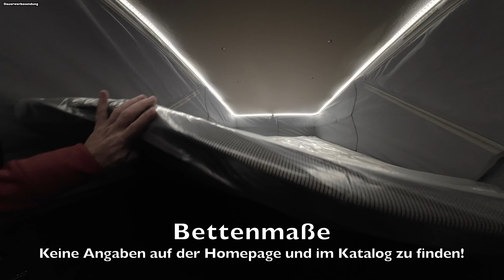VanTourer 540 D - MJ 2022 - Kompakter Van mit Vollausstattung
Wir sind mal wieder bei Trans-Serv Reisemobile in Weilerswist unterwegs. Heute zeigen wir dir den VanTourer 540 D in fast Vollausstattung.

Auf 5,40m bringt VanTourer hier einiges unter. Gute Qualität, schöne Designs aber auch ein ziemlich heftiger Preis.

Dazu noch ein Schlafdach und das ganze auf dem neuen Fiat Ducato Serie 8.

Schau es dir an und schreib uns in die Kommentare, wie dir das Fahrzeug gefällt.

LG

Dirk & Sonja

Noch ein paar Keywords: Kastenwagen Wohnmobil Roomtour, Kastenwagen Wohnmobil Vorstellung, Wohnmobil Neuheiten, Camper Van Review, Kastenwagen Wohnmobil Tipps und Tricks, unsere Kastenwagen Wohnmobil Praxiserfahrungen, Touren mit Stellplatz / Campingplatz Vorstellungen, Camping 2022 und unsere Reisen im Kastenwagen Wohnmobil, Kastenwagen Wohnmobil Zubehör Grundausstattung, Hymer, La Strada, Hymer Wohnmobil, Lithium Batterie, Dieselheizung, Heckgarage, Solaranlage, Thule Markise, Atera Fahrradträger, BF Goodrich AT KO 2, Kompressor-Kühlschrank, Absorberkühlschrank, Alde Warmwasserheizung, Lithium Batterie / Hymer Smart Batterie System, Internet im Wohnmobil, Garagenausbau im Wohnmobil, LTE im Wohnmobil, Klimaanlage im Wohnmobil, Lightbar für das Wohnmobil, Wohnmobil unter 7 m,  Wohnmobil-Umbau, wie packe ich mein Wohnmobil, Grundausstattung im Wohnmobil